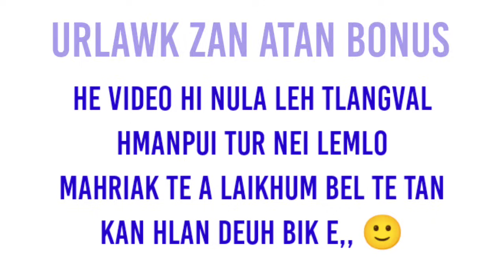PASALTHA SARZAWNA - 53 (Thawnthu Ngaihnawm ) By - Jacob Tuallawt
- Story/Information/News -